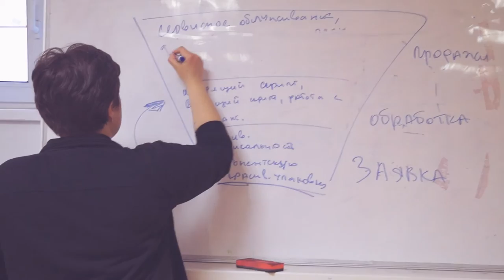Тренинг Алисы Макаровой. Санкт-Петербург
27.07.15